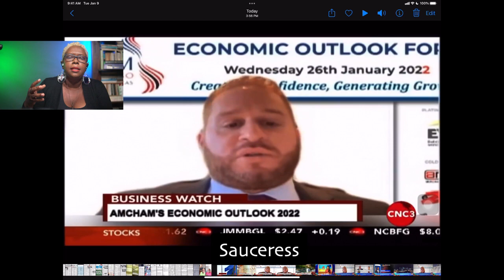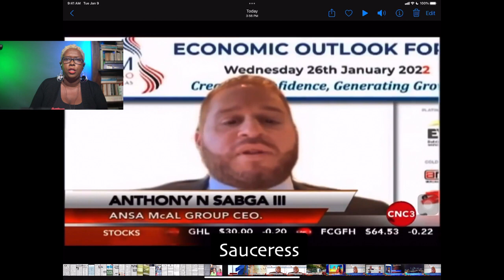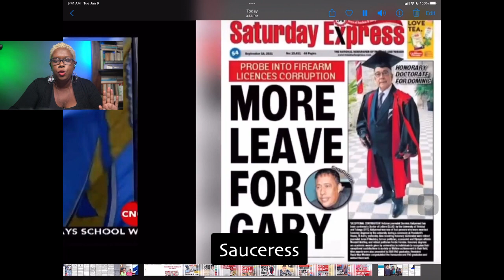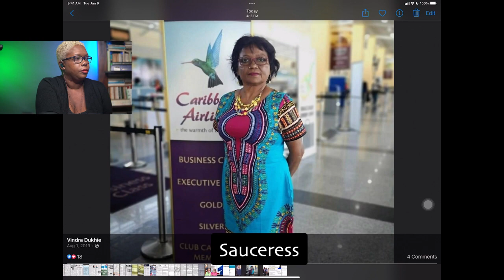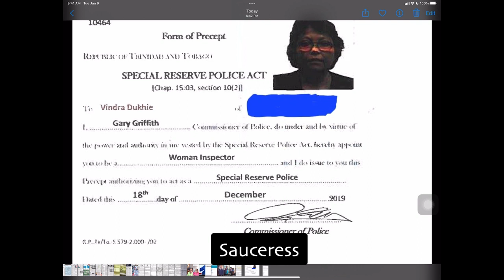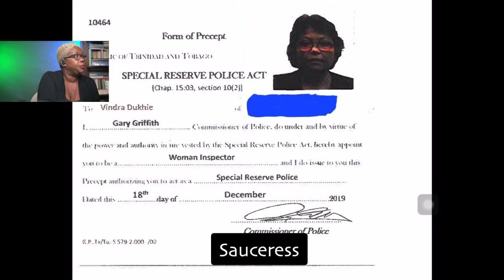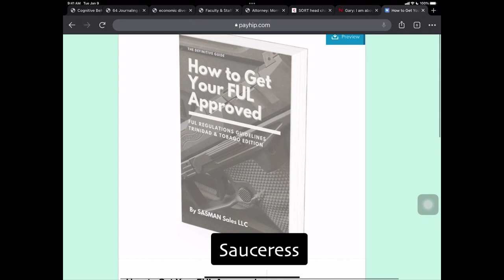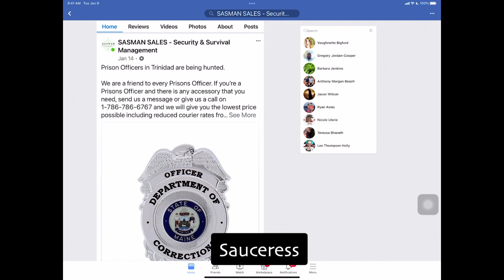The Stanley John Report Pt 2 Trailer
Why is Vindra Dukhie so important to this report?